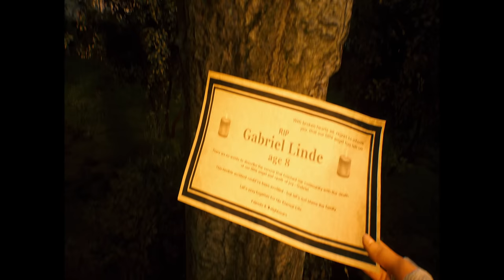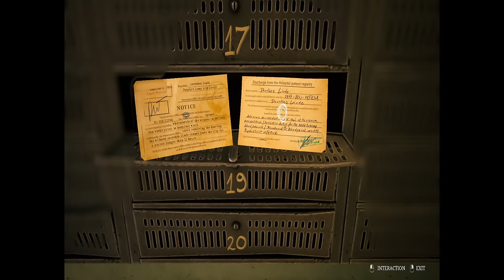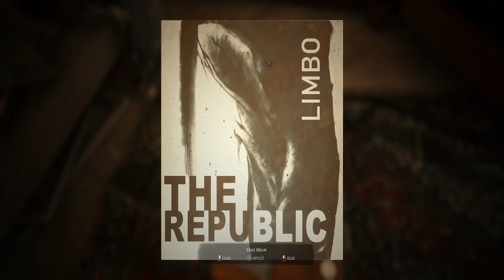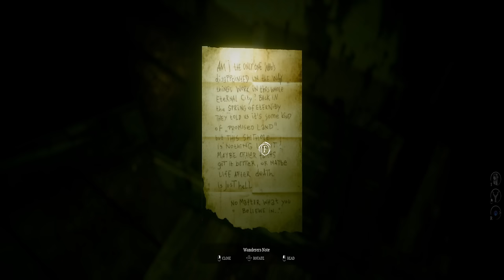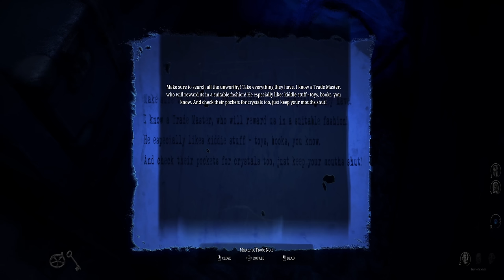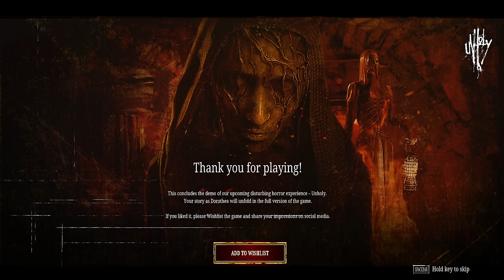UNHOLY Horror Game: Silent Hill-Inspired Gameplay - 4K No Commentary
Prepare to be immersed in a world of terror with our gameplay footage of "UNHOLY," a spine-chilling horror experience reminiscent of Silent Hill, captured in stunning 4K resolution without commentary. In this atmospheric adventure, brace yourself for heart-pounding encounters and eerie environments that will leave you trembling with fear.

With no commentary to disrupt the immersive atmosphere, dive deep into the unsettling world of "UNHOLY" and experience every bone-chilling moment in crisp detail. Feel the tension rise as you explore desolate landscapes, solve intricate puzzles, and confront grotesque creatures lurking in the shadows.

In "UNHOLY," survival is paramount as you navigate through the darkness and unravel the sinister mysteries that lie ahead. With its haunting visuals and atmospheric sound design, this game will keep you on the edge of your seat as you delve deeper into its twisted narrative.

Whether you're a die-hard fan of the Silent Hill series or simply love a good scare, "UNHOLY" offers an unforgettable horror experience that pays homage to the classics while delivering its own unique brand of terror. Prepare to confront your fears and unravel the dark secrets of "UNHOLY" in this unforgettable journey into darkness.

Hit play and immerse yourself in the haunting world of "UNHOLY." With its atmospheric gameplay and Silent Hill-inspired horror, this game will test your courage and determination like never before.
TITLE: UNHOLY Horror Game: Silent Hill-Inspired Gameplay - 4K No Commentary

✅  About Foxx | Paranormal Gaming :

Hey, I'm Foxx and I do YouTube Let's Plays and Walktrought Videos.
You can find a lot of Horror Content on my Paranormal Gaming Channel.
Have fun on my Channel!